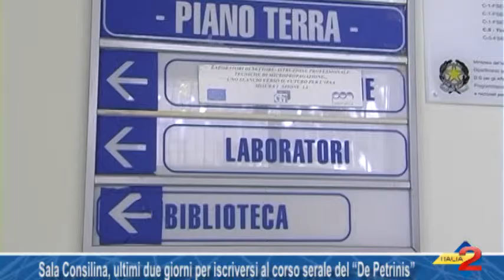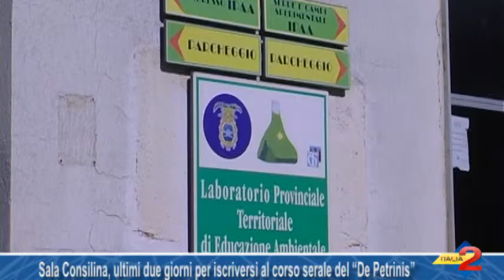Sala Consilina, ultimi due giorni per iscriversi al corso serale del “De Petrinis”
Sala Consilina, ultimi due giorni per iscriversi al corso serale del “De Petrinis” 13/10/2015